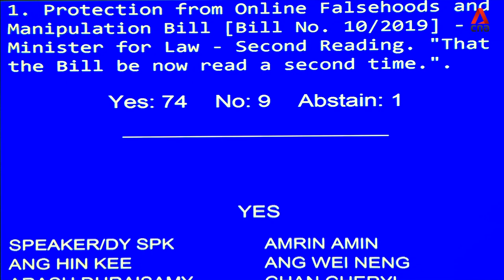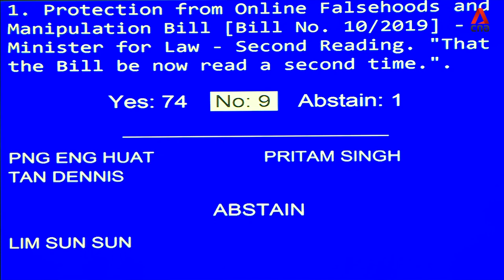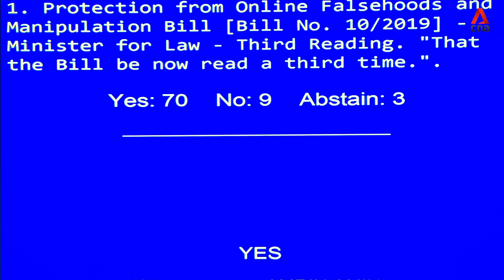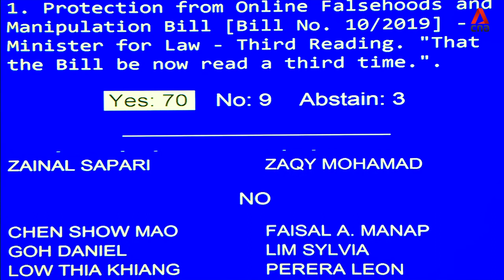2019/05/08 Protection from Online Falsehoods and Manipulation Bill passed in Parliament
This upload is intended to ensure continued public access to this material beyond that period. We claim no ownership over the content and acknowledge full credit to the Singapore Parliament as the content owner and Channel News Asia as the original source.